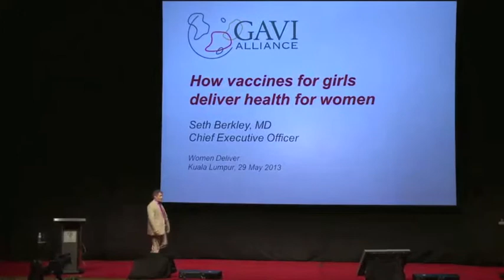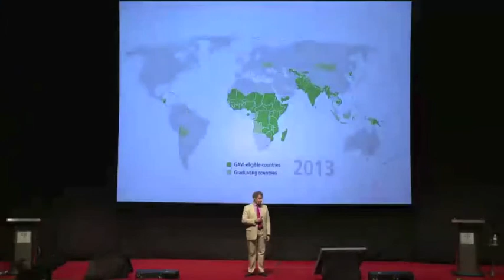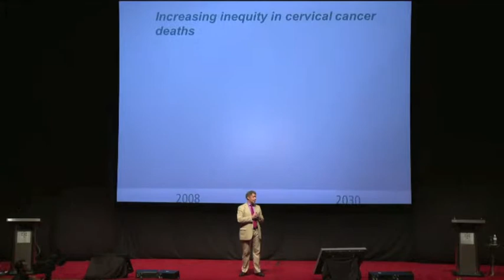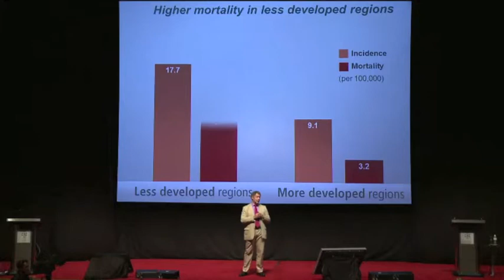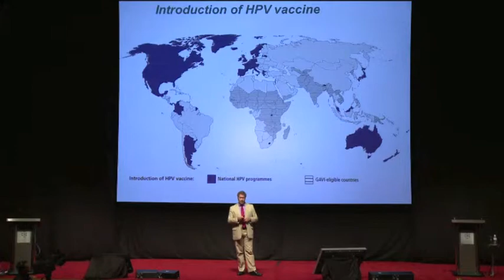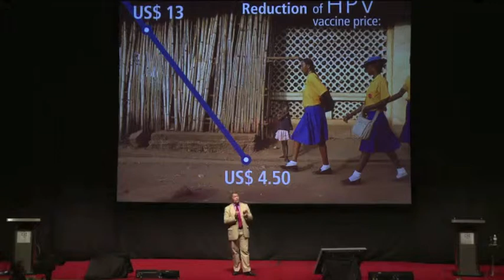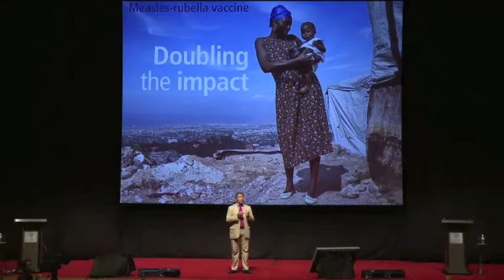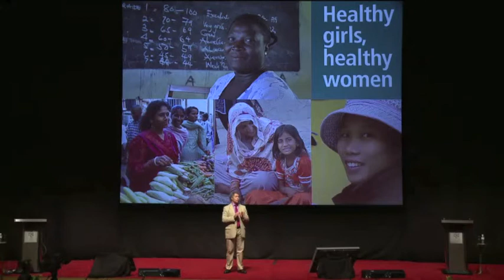Seth Berkley - To The Point "How vaccines for girls deliver health for women"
Seth Berkley is the CEO of GAVI. In his presentation, he talks about the power of childhood vaccines in improving health women later in life.